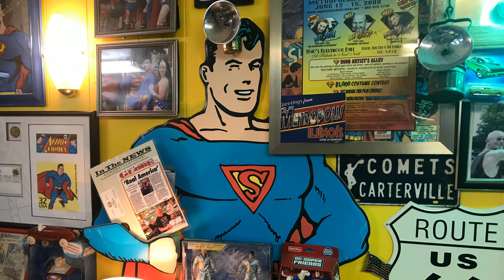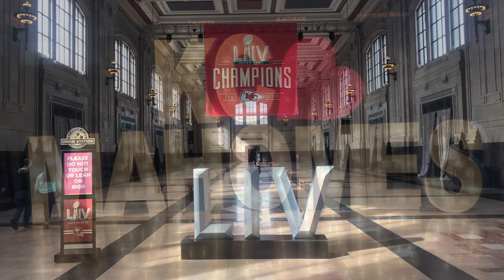A Look Back: KCVids816 Year 5!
A look back at my 5th year on Youtube!

Here are some things I filmed this past year..

-5 states (Missouri, Kansas, Iowa, Nebraska, and Colorado)
-Wild Prairie Dogs
-Armadillo
-Barred Owls
-Historic Flooding
-Largest Dutch Windmill in the United States
-The Little Brown Church in the Vale
-Boyer Museum of Animated Carvings (not shown in video but one of my favorite adventures!)
-Truckhenge
-Matchstick Marvels
-Pomona Statue at the Missouri State Capitol
-Santa being rescued from a rooftop
-An indoor desert and rainforest
-The Stanley Hotel (inspiration for The Shining)
-Largest Steam engine train in the world Big Boy 4014
-26 historic cemeteries
-24 small towns
-18 State Parks & State Historic Sites
-10 Christmas events
-2 Botanical Gardens
-KC Dragon Boat Festival
-WaterFire KC
-Joe Biden
-Adam-Ondi-Ahman
-Geographic Center of the lower 48 states
-Home on the Range Cabin
-World’s largest ball of twine
-World’s largest concrete gnome
-Route 66
-Gerald Ford Birthsite
-Malcolm X Home Site
-Walt Disney, Satchel Paige, Ginger Rogers, Sarah Rector, and Thomas Hart Benton historic homes
-The Blue Angels
-Tech N9ne Red Kingdom Rally
-Clarence Auto Museum

And the best moment of all..

Patrick Mahomes at the KC Chiefs Super Bowl LIV Victory Parade!

Music in the video is The Elders performing their hit “Building a Boat” at the 90th Annual Plaza Lighting Ceremony in KCMO.